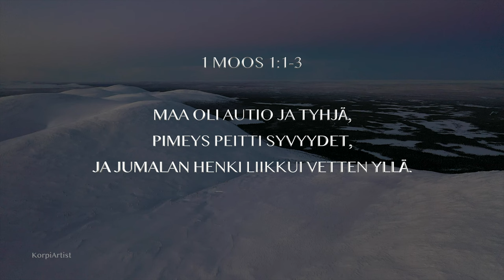1 Mooses 1:1-3